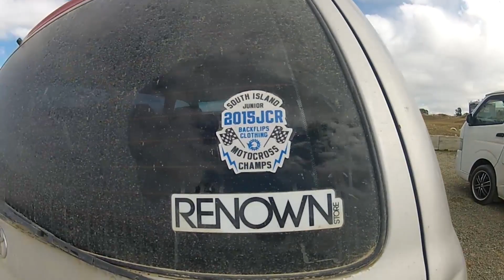A Day in the Dirt with Courtney Duncan | Backflips Clothing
Courtney Duncan & Sam Cuthbertson came up to the Backflips Dirtfarm & got some seat time ,3 days after the New Zealand MX Nationals were ran on the track, it was over the top ruff, Courtney was working on the small things to help her become a better rider. We hope you enjoy